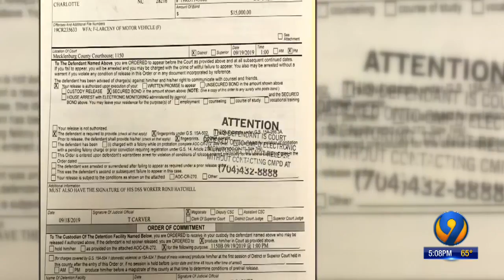Man accused of cutting off electronic monitor twice in 3 months